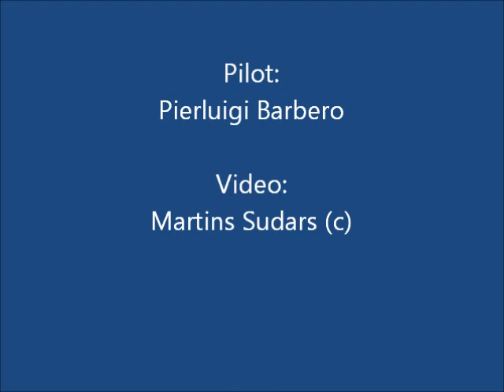How to open a bottle of beer by a helicopter?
Precision piloting skill demonstration by Igi Barbero on a Helisport CH-77 ultralight helicopter. Demonstration includes opening a bottle of beer by a bottle opener mounted on the sled.
Place: Pianezza airfield, Piemonte, Italy. Date: 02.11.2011

Dimostrazione dell pilotaggio di precisione con un Helisport CH-77 elicottero ultraleggero. Pilota - Igi Barbero. Posto - campo volo Pianezza, durante la festa di volo il 2 ottobre 2011.